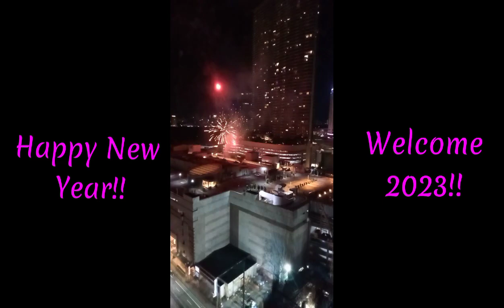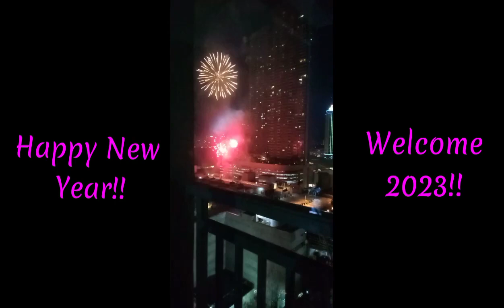Happy New Year Guys!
Manigong Bagong Taon sa lahat!!!